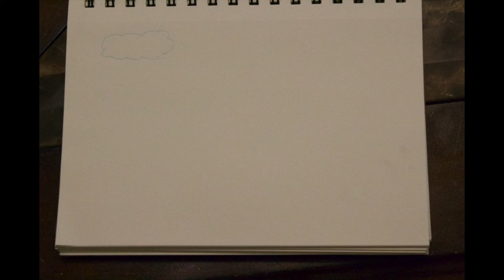Animated Drawing\UTRGV Design 1